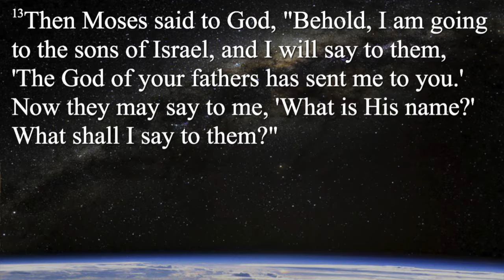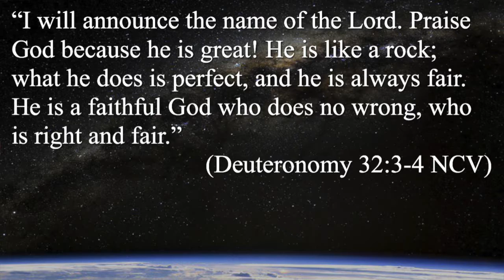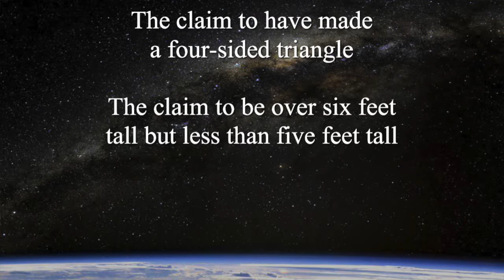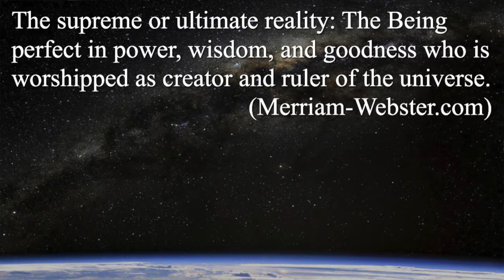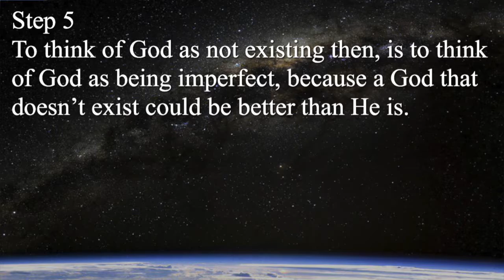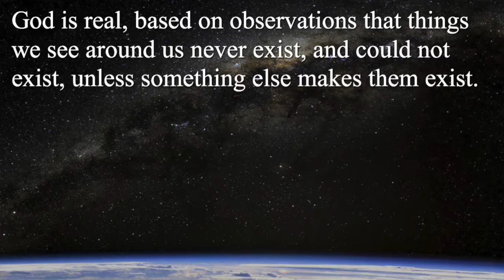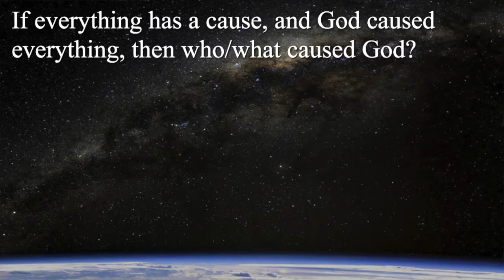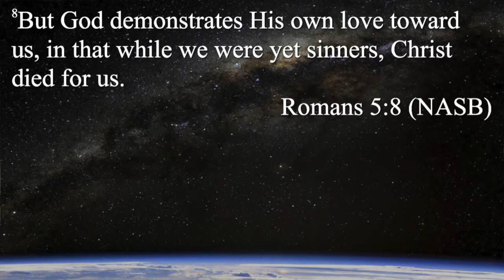The I AM, Week 1: Ontological & Cosmological Arguments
It seems that new discoveries are being made every day in a wide range of areas. But, no area of discovery is more important to us than to explore the mystery of God.  All over the world, different ideas about God have developed among various people groups. Over the next several weeks Pastor Clay is going to walk us through some of the mysteries of God based on God's general revelation to us in His creation, and His special revelation to us in the Bible, the word of God.  Obviously, there are people who deny that there even is a God at all. Atheist claim the idea of God is outdated and unnecessary for an advancing culture and world. But is there actually evidence and arguments for God's existence?  As you'll hear Pastor Clay say in today's message, the first in our new series, "The I Am Series - Exploring the Mysteries of God," God isn't trying to "prove" Himself to anybody, however God is more than willing to "reveal" Himself to those who would seek to know Him; proving Himself to man isn't God's intention. People who come to God must do so by faith, but that doesn't mean that there aren't evidences and arguments for God's existence for men to consider. So, we're going to start this series with a look at a few of the arguments for the existence of God. Our prayer is that this series will encourage and equip you as you move forward in discovering more about your relationship with the Great I Am.